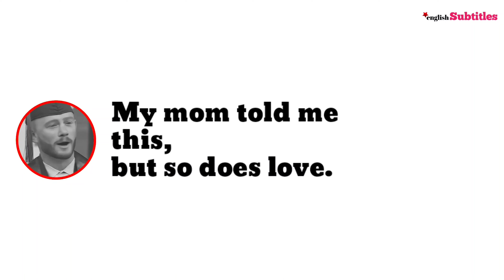My MOM told me this 🙏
My mom told me this, Zack Tyree

🚀 Hi Everyone,